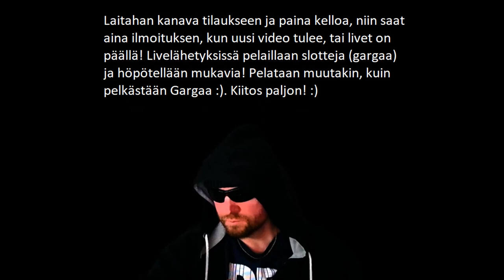VYÖT KIINNI! PELIT ON LIEKEISSÄ!